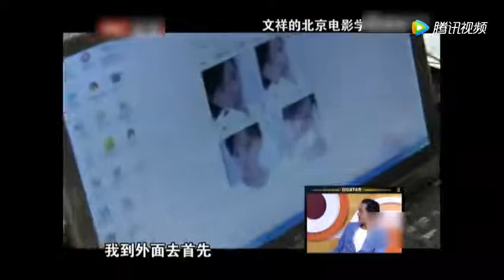周润发模仿者文祥的现实生活，这位女同学的话是亮点